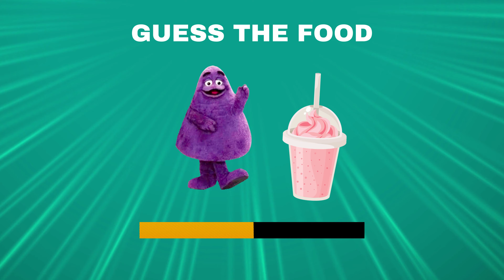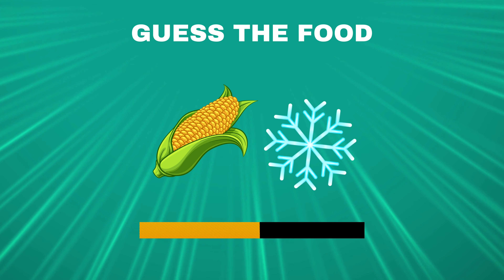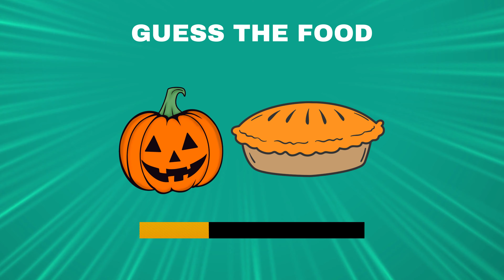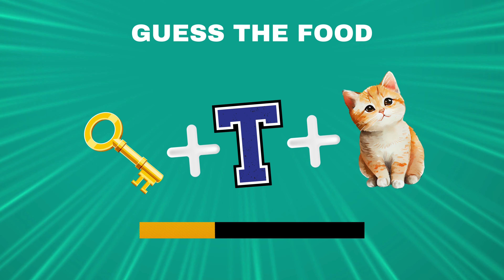Guess The Food By Emoji? | Food and Drink by Emoji Quiz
Guess the food & drink by emoji! Test your knowledge with this food, drink and fast-food challenge! Can you Guess The Food By Emoji? Put your skills to the test with this Food and Drink by Emoji Quiz. See how quickly you can guess the food and drink items hidden behind these emojis! It's time to put your knowledge of fast-food to the test and find out if you can guess the food and drink items correctly. Get ready for the ultimate food and drink by emoji quiz – can you guess them all?